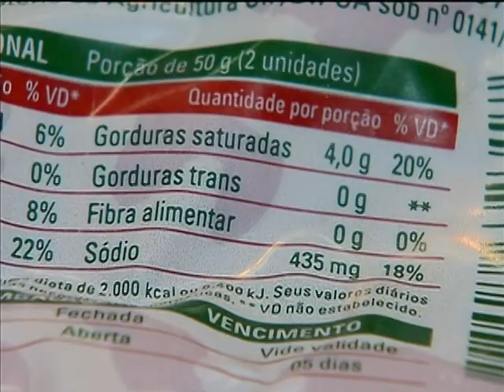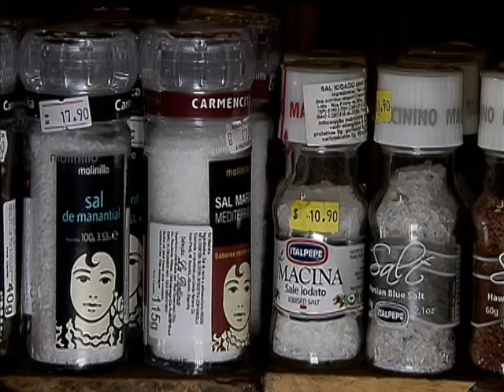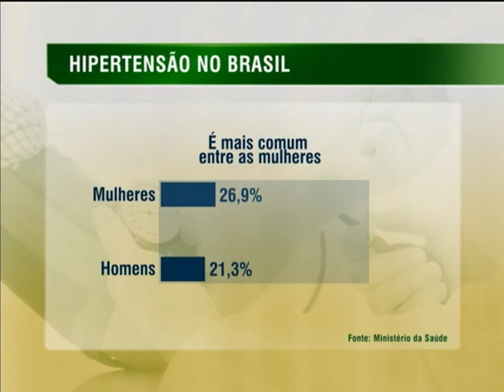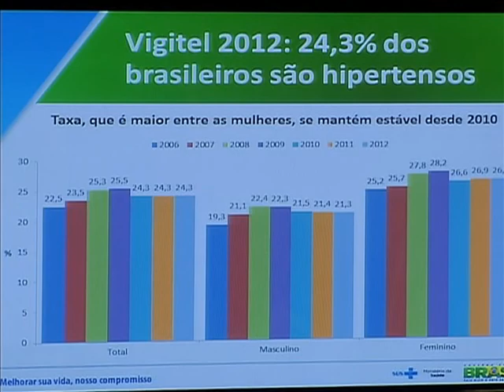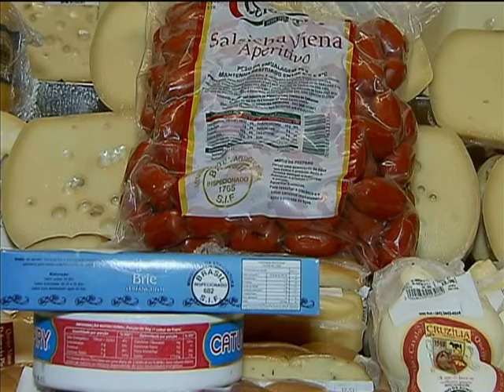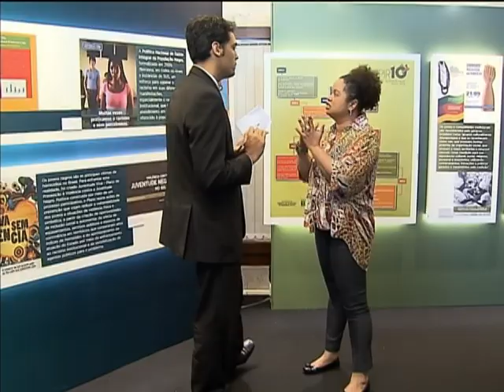Jornal NBR NOTÍCIAS na íntegra - 5 de novembro